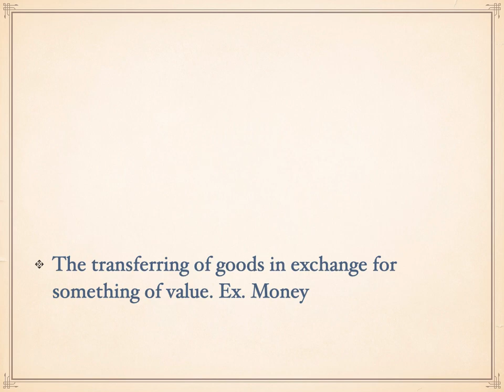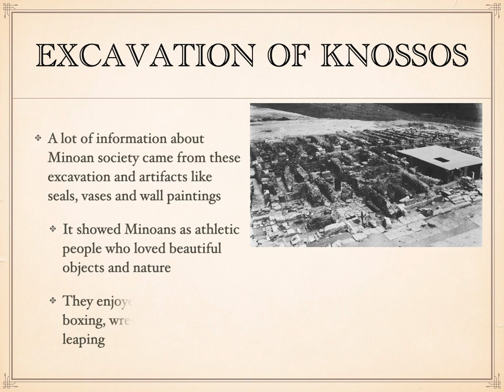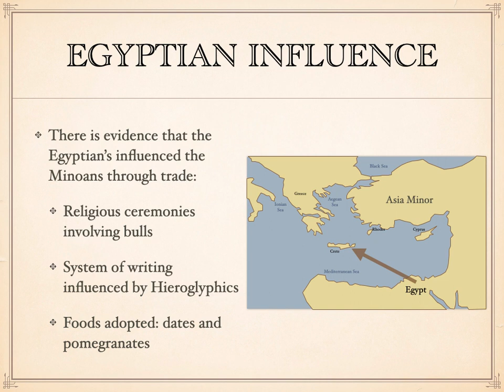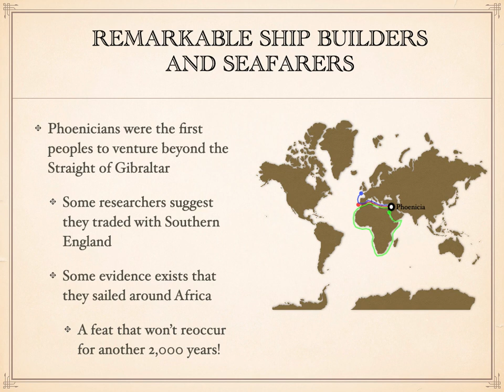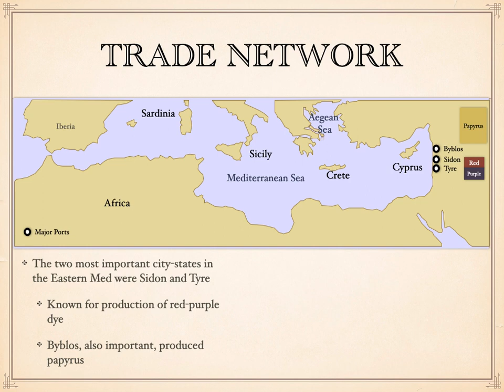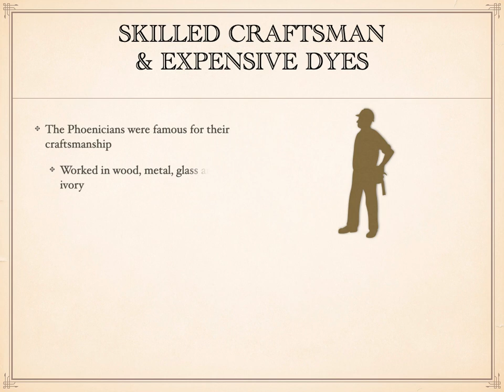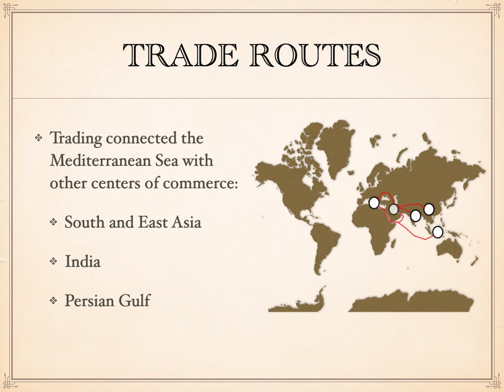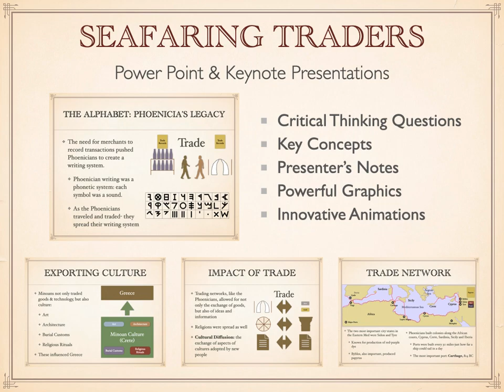Seafaring Traders: Minoans and Phoenicians Study Guide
Mr. Harms' History Presentations make excellent World History Study Guides for students. Maps, Animations, Social Studies Concepts and Critical Thinking Questions help students learn!